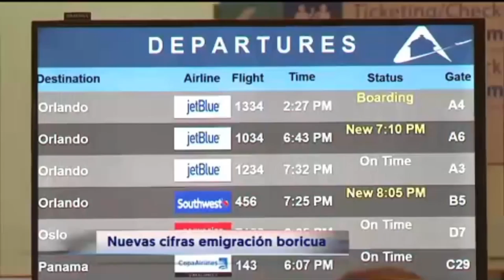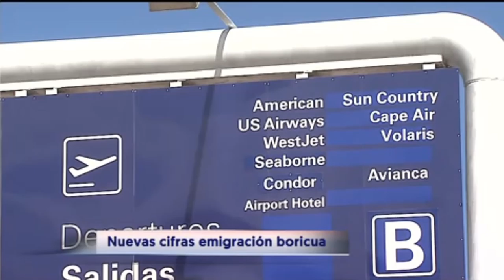Gran preocupación por el imparable éxodo de puertorriqueños | WapaTV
Miles se han ido de Puerto Rico hacia los Estados Unidos y se calcula que miles más lo harán en los próximos dos años preocupados por la quiebra económica del Gobierno y los daños provocados por el huracán María

WapaTV